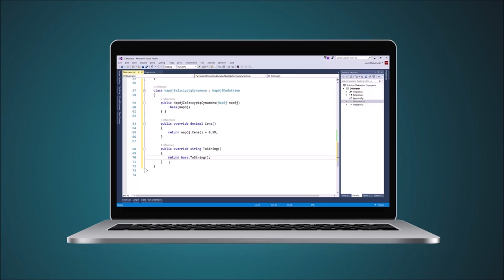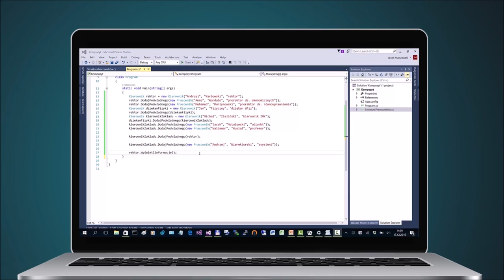Wzorce projektowe dla programistów C# - trailer kursu | Videopoint.pl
Poznaj "Wzorce projektowe dla programistów C#", dzięki kursowi, który znajdziesz na

W trakcie pracy z tym kursem video:

- opanujesz najważniejsze strukturalne i operacyjne wzorce projektowe;
- zrozumiesz, w jakich sytuacjach mogą być Ci one pomocne;
- nauczysz się je implementować;
- będziesz je testować i modyfikować;
- poznasz kluczowe wzorce architektoniczne MVC i MVVM, a także przyswoisz teorię oraz praktykę pracy z nimi.

Żądny wiedzy?